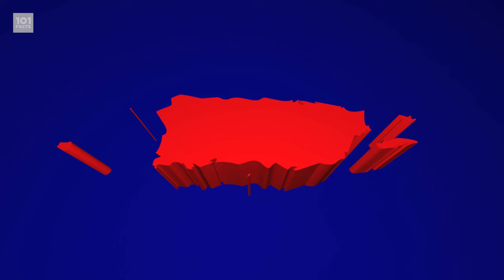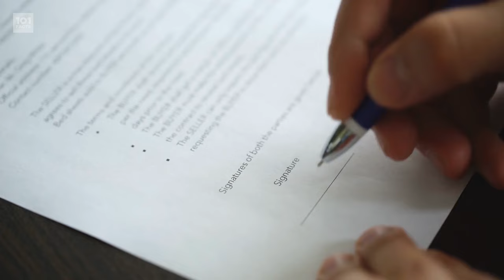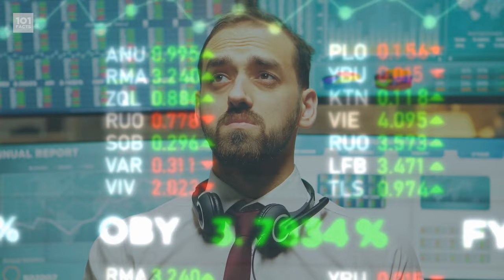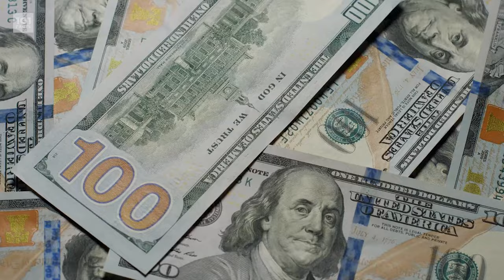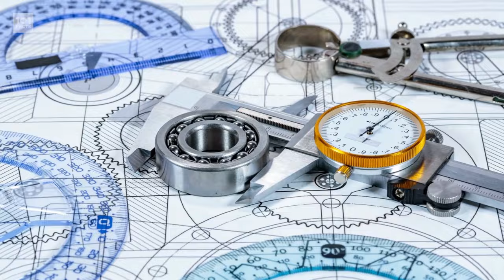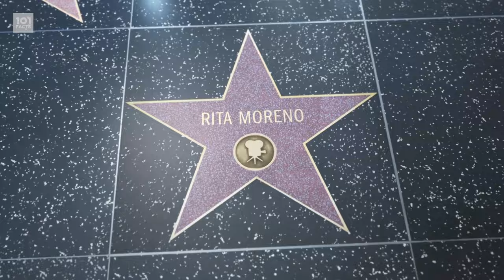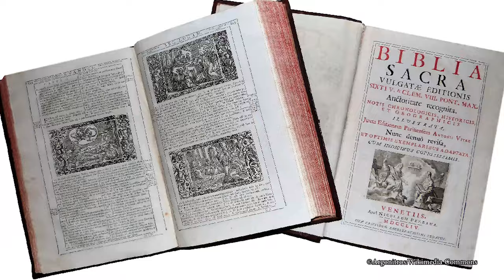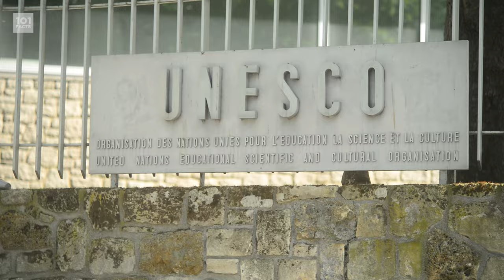101 Facts About Puerto Rico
Hola motherfactors! This week we're off on yet another worldwide adventure! So pack your bags, grab your Spanish translators and let's head off to Latin America, as we learn 101 Facts About PUERTO RICO! Let's go amigos!